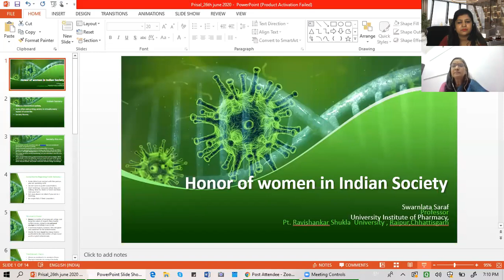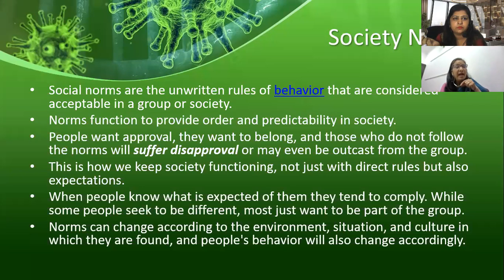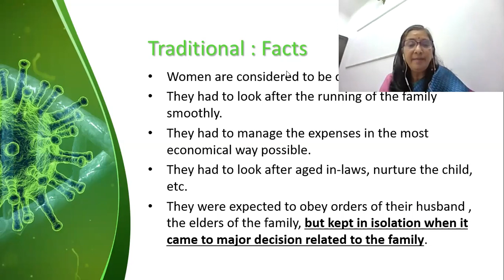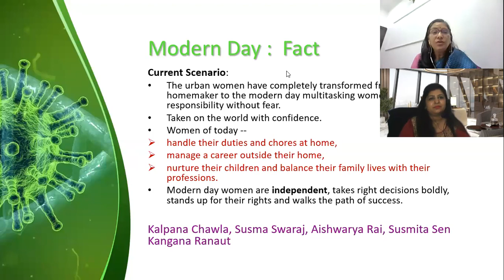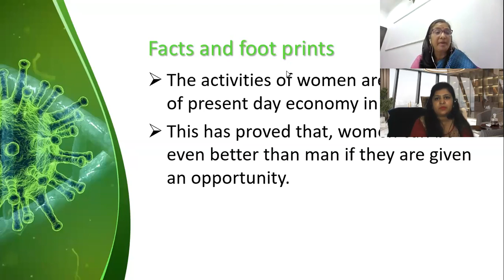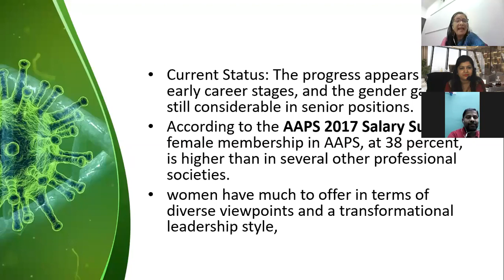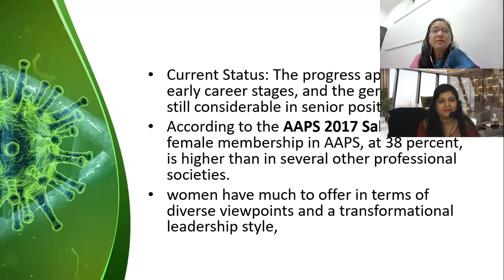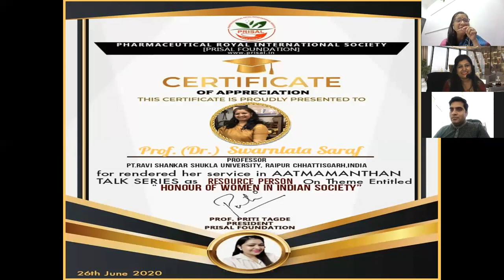HONOUR OF WOMEN IN INDIAN SOCIETY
PRISAL AATMAMANTHAN TALK SERIES
SESSIONED CHAIRED BY PROF.(DR.) SWARNALATA SARAF